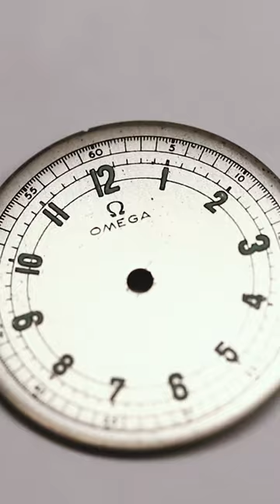LASER ENGRAVED Omega Dial Restoration⌚️